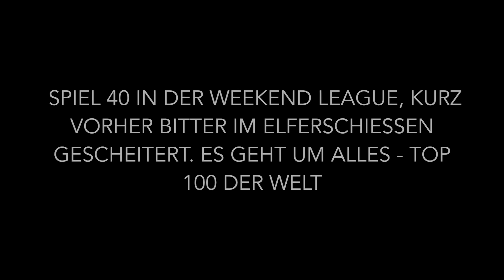WEEKEND LEAGUE TOP 100 DER WELT | FINAL GAME - FÜNFERKETTE IM LETZTEN SPIEL! | FIFA 17 ULTIMATE TEAM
Hey Leute, die nächste Folge „Mirza Goes Ultimate Team“ in FIFA 17 ist online. Ich wünsche euch viel Spaß beim Anschauen!

Die neue FIFA 17 Saison geht los, unter anderem mit dem neuen Modus FUT Champions und das bedeutet auch reichlich FIFA 17 Ultimate Team Taktik & Gameplay.

Meine größten Erfolge:

Meister der Virtuellen Bundesliga 2014
Fünffacher Österreichischer FIFA Staatsmeister
Aktueller Weltrekordhalter in Pro Evolution Soccer